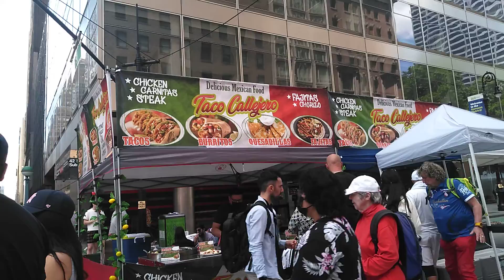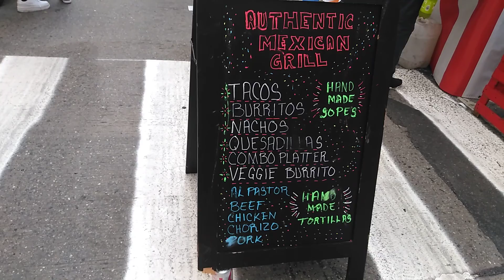Linda feria en la Avenida de las Americas,May 29, 2022